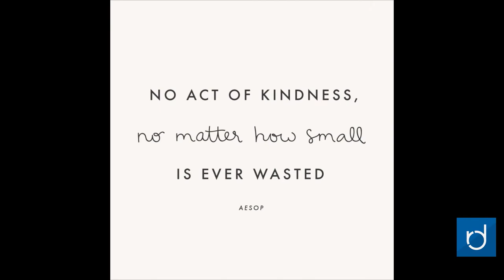Raven Minute for February 13, 2018